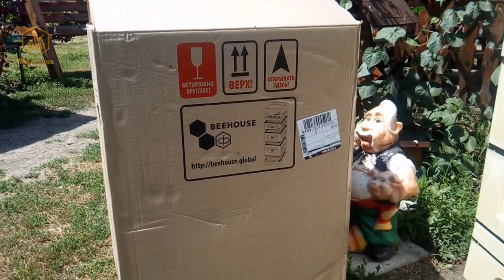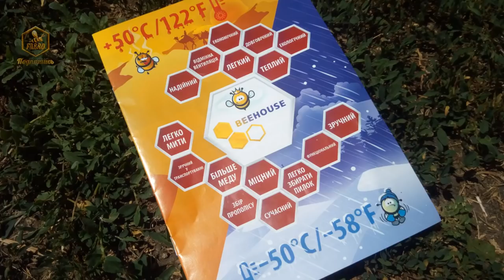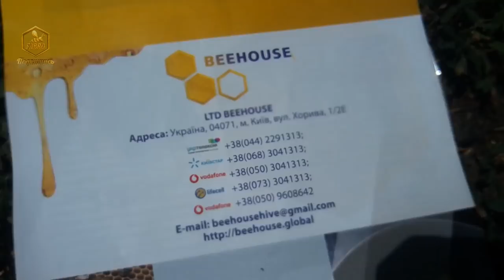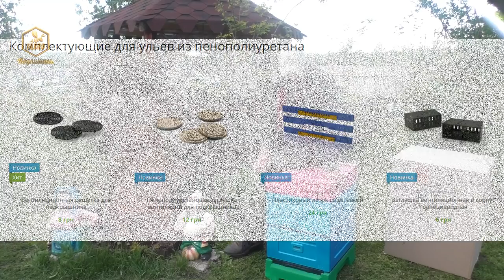BEEHOUSE - цельнолитые ульи из пенополиуретана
В этом видео презентация ульев "BEEHOUSE" из пенополиуретана (ппу), украинских производителей компании BEEHOUSE